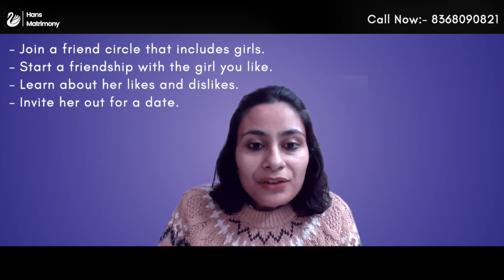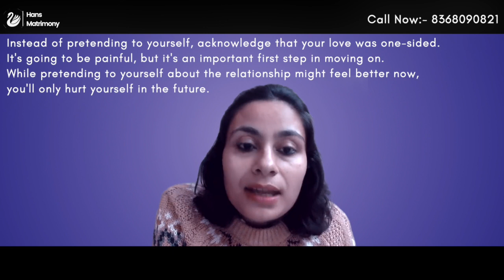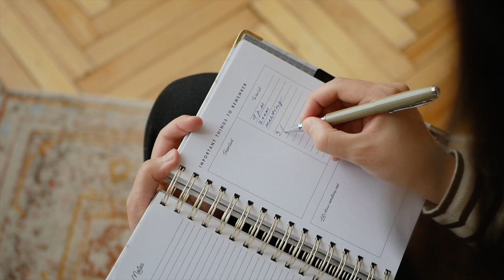Love, Dating & Shaadi EP -2 ft. Aprajita || Hans Matrimony || 2023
The purpose of this series is to reach out to people who are experiencing problems in their existing relationships or in their dating lives. 😇😇

This session is powered by Hans Matrimony & being hosted by Aprajita - CEO @ Hans Matrimony. 🤩

Our Head Office is situated at H-18, Block F, Bali Nagar, New Delhi, Delhi 110015.

The office timing is 10:00am - 07:00 pm.

Hans Matrimony has a gamut of experienced Relationship Coaches.

- You get personalized attention

- You get counselling services

- You get verified matches meeting your preferences

- You are guided at every step

- You get to meet profiles in person

Our expertise lies in fixing the shaadi of the best jodis.

Hans Matrimony caters to both matches within India & NRI segment.

As we expand, we offer the highest quality services.

Contact our Matchmaking Experts anytime at 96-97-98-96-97. They are waiting for your call to help you find your perfect match.